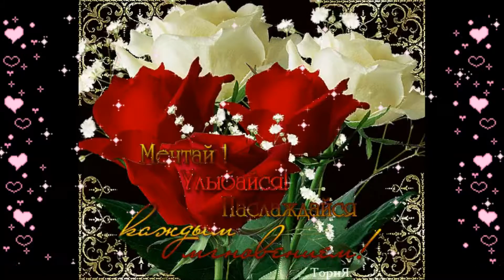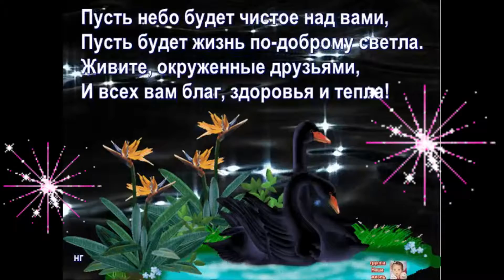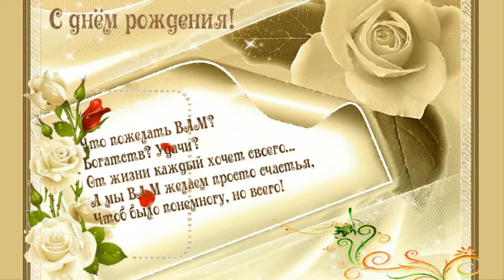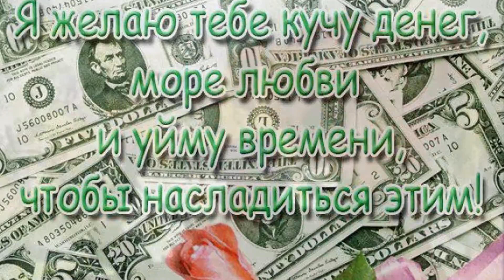С Днём рождения!